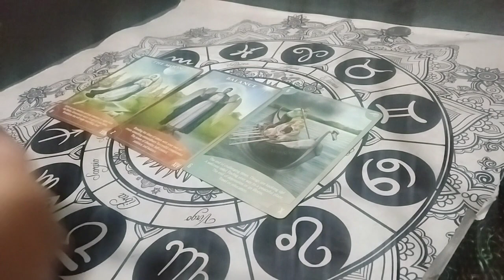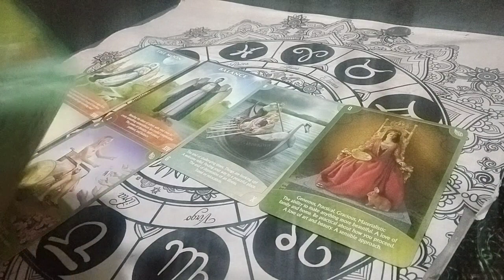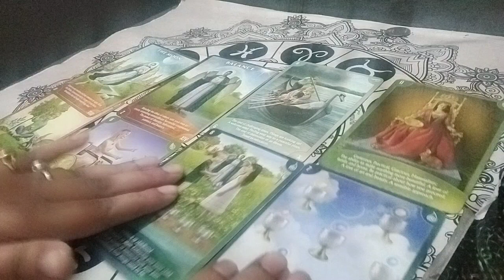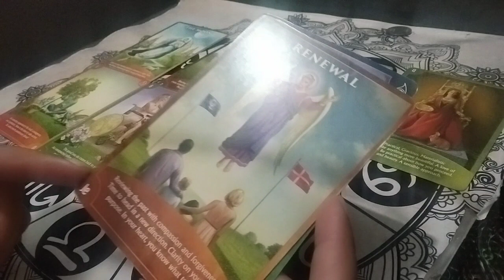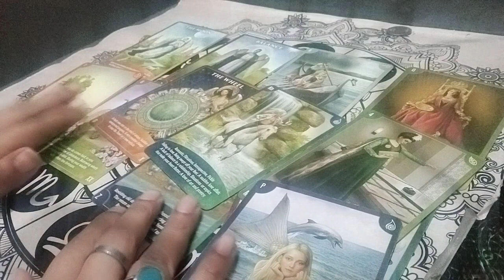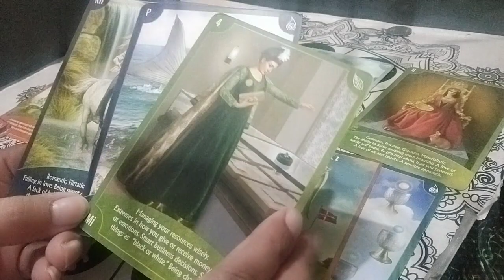Current feelings and next action from your partner💥